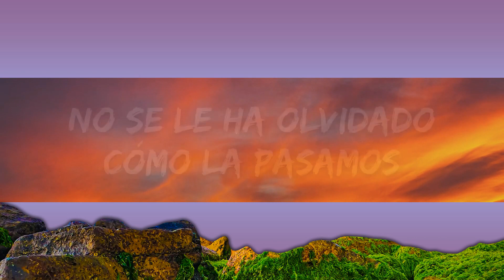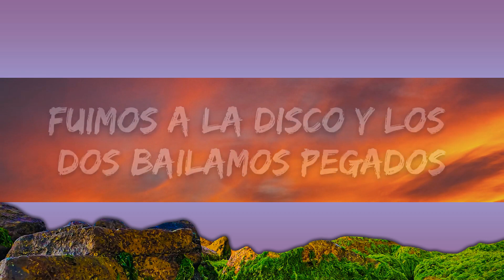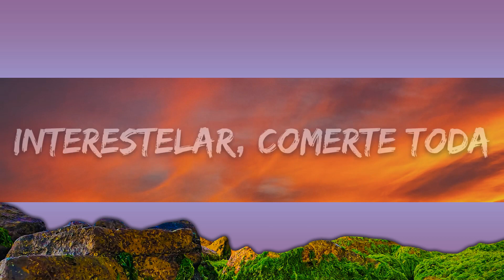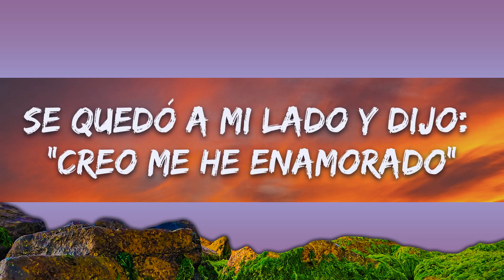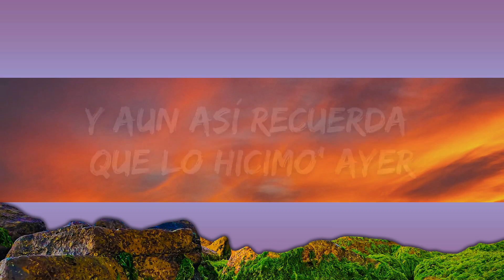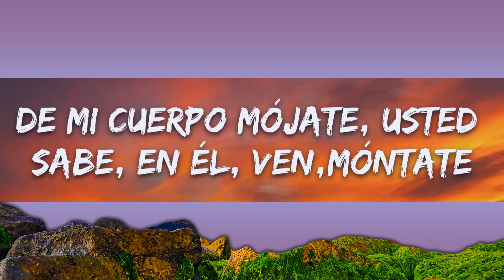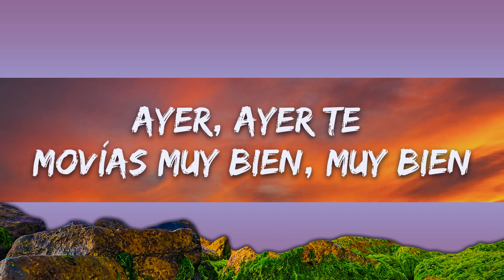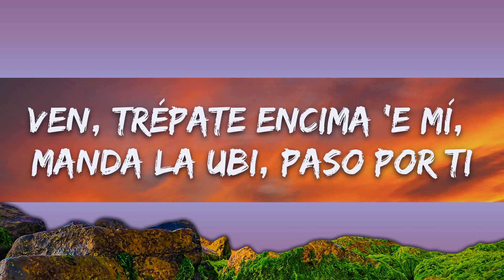Yng Lvcas & Featherweight - La Bebe (Remix) (Lirieke) |25min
🎤 Lyrics: Yng Lvcas & Peso Pluma - La Bebe (Remix)

[Pre-Coro: Peso Pluma & Yng Lvc